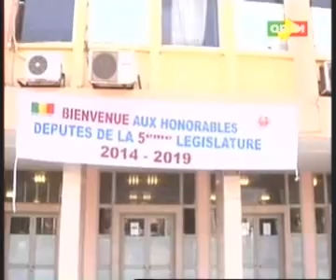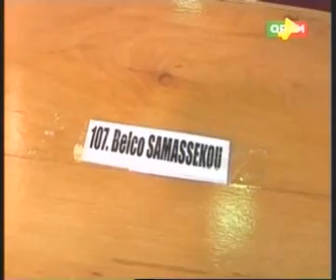Journal TV édition de 20 H du Mardi 21 Janvier 2014